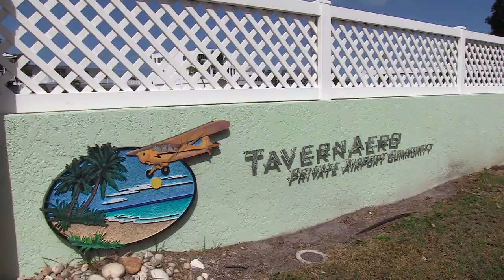‘It’s all about the scenery’ with Air Race Classic Winner Terry Carbonell | SiriusXM Aviation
Watch why Air Race Classic Winner Terry Carbonell flies with SiriusXM Aviation when flying in the mountains and cross country.

See more videos from other pilots talking about why they love to fly and their memories of using SiriusXM Aviation